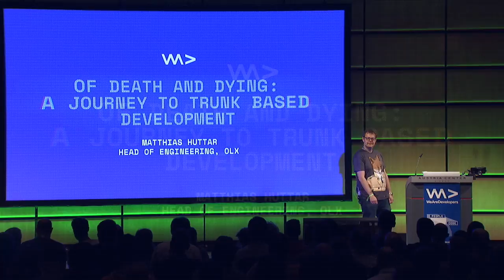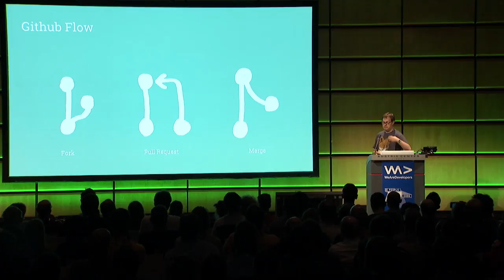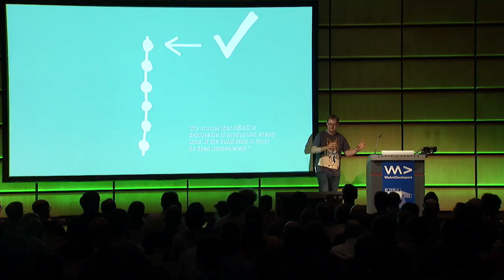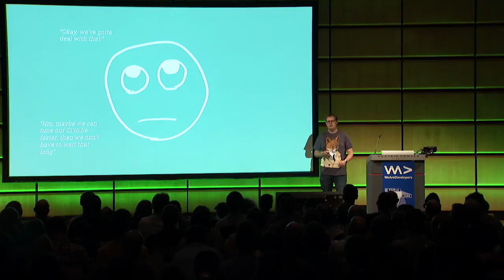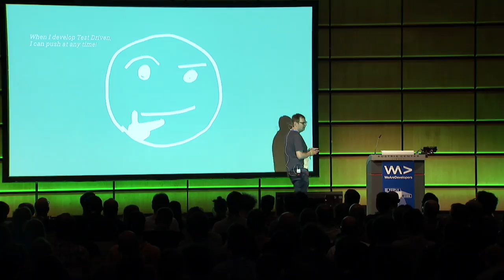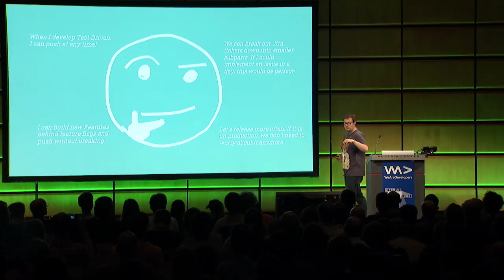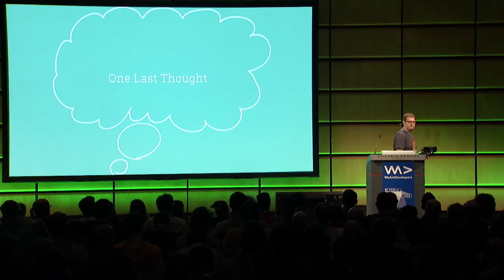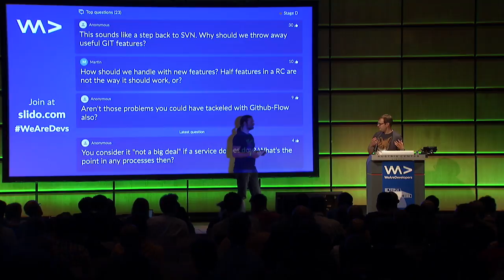Of Death and Dying: A Journey to Trunk Based Development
Matthias Huttar tells the story of Nora and her Dionysus team. They're brave enough to try out trunk based development to address some of the issues they have with delivering quality fast. This talk is an entertaining story - in the spirit of the Phoenix Project - about a team that moves from Github flow to head based development. It covers the theory of the process from a technical, but also from a cultural stand point.